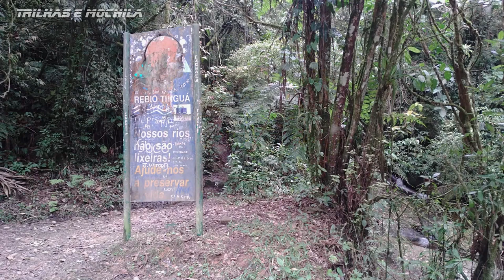Cachoeira da Escuridão | Vale das Princesas | Caminho do Imperador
A Cachoeira da Escuridão ou Cachoeira do Imperador, fica localizada próximo ao Km 8 da Estrada do Facão ou Caminho do Imperador.

É uma cachoeira praticamente intocada e muito preservada que fica dentro da Rebio Tinguá, bem próximo ao Vale das Princesas, confira:

Banco C6 (336)
Ag.: 0001
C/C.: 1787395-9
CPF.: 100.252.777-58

Ag.: 0001
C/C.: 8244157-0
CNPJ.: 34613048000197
Fonseca e Bessa Produções
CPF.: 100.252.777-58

- João Carlos Machado Fonseca
- Geneci Bessa Fonseca
- Camilla Vieira Sayão Cardoso
- Ângelo Anacleto
- André Domingues F. da Rocha
- Marcello - Instagram @bcsertão

Projeto: Expedição Equador

Whatsapp do canal:
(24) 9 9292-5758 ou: